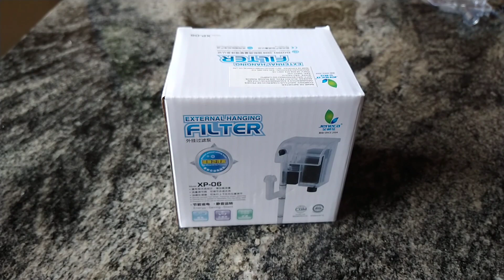FILTRO HANG ON - Como turbinar o filtro do aquário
👇 Aprenda a montar um aquário incrível do zero